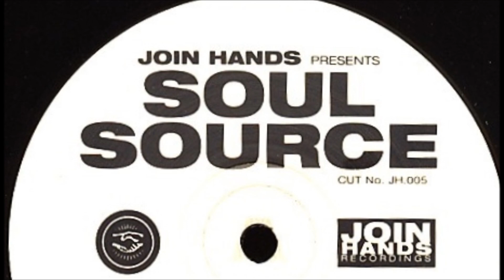Soul Source - Spanish Fly (Join Hands Remix)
Join Hands Recordings. 1996